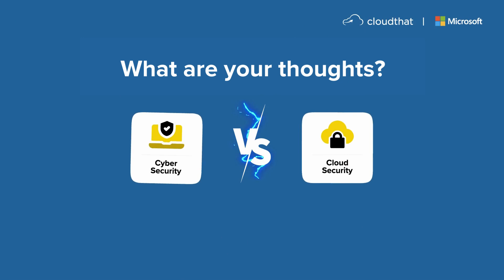Cybersecurity VS Cloud Security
🥊 Cybersecurity vs. Cloud Security: The Ultimate Battle! 🌩️🔒

Step into the extraordinary realms of Cybersecurity and Cloud Security, where these domains demonstrate their exceptional capabilities.
Cybersecurity shields our digital assets from ever-evolving threats, while Cloud Security ensures data privacy and seamless access to cloud-based services. Together, they are our unwavering protectors, giving us the confidence to navigate the digital world.
Join the discussion and let us know your thoughts! 🤔💬